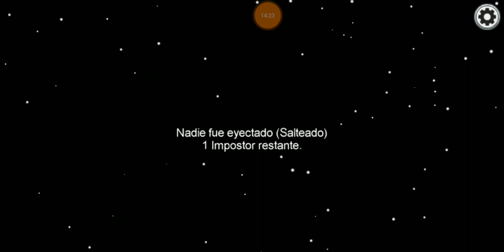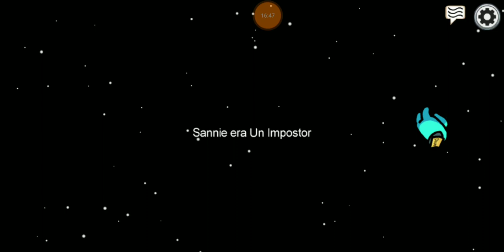soy el asesino mas letal de la historia! jaja AMONG US gameplay xsharlierxYT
xsharlierx

sharlierYT

Sharlier

xsharlierxYT